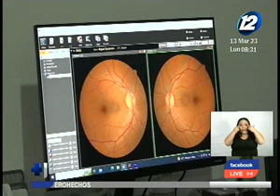Miopía y Astigmatismo incrementaron en los niños tras la pandemia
El uso de los dispositivos electrónicos puede generar diferentes problemas en la salud visual especialmente en los niños tras la pandemia de Covid-19.